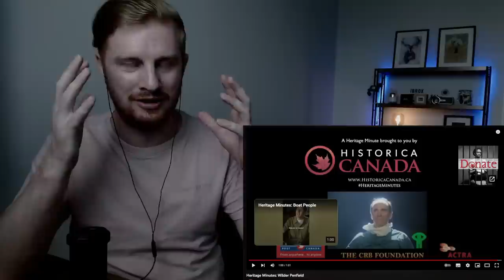British Reaction To Heritage Minutes | Part 3 (12 Videos) | Canadian History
British Reaction To Heritage Minutes Canada | Part 3 (12 Videos) | Canadian History

This is my reaction to Canadian History series Heritage Minutes from Historica Canada.

Subtitles are available in French (and English)